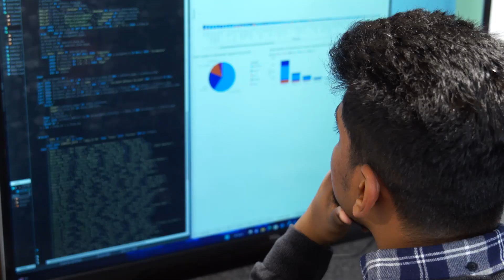1 Year On - From Support Worker to Data Intelligence Analyst!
Find out how international student Berin, has progressed from Support Worker to Data Intelligence Analyst in 1 year at Home From Home Care!